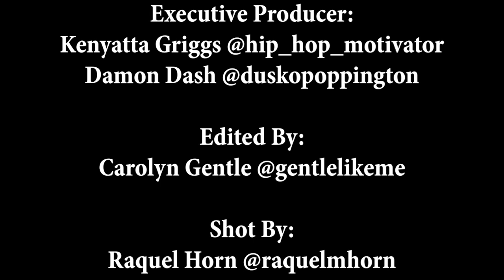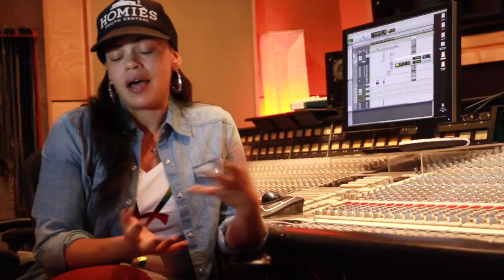Damon Dash "Jay Z was known as the Ghost Writer"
Hip Hop Motivations Kenyatta Griggs interviews Dame Dash about the Drake versus Meek Mill battle, including his thoughts on ghost writing in Hip Hop.